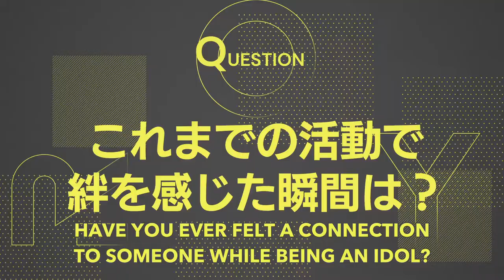Idoly Pride: Suzu Narumiya Q&A (CV. Kanata Aikawa) (Eng Sub)